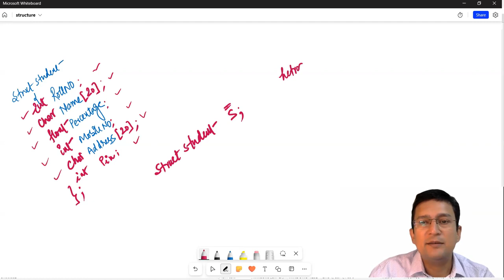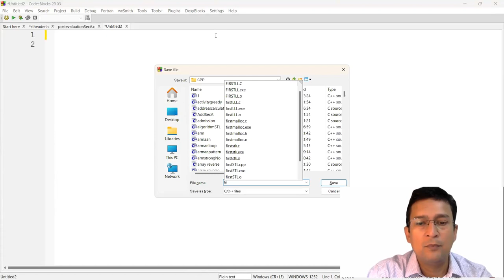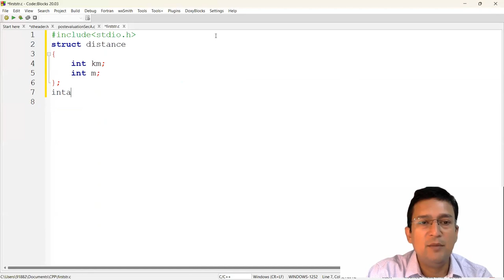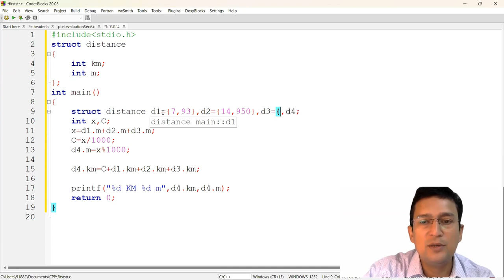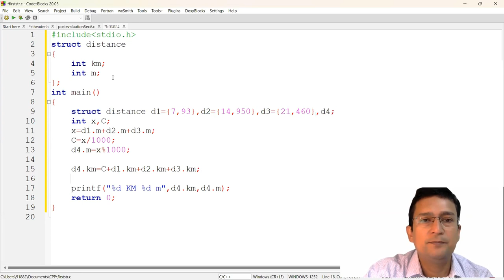Structure in C/C++ : Problem solving